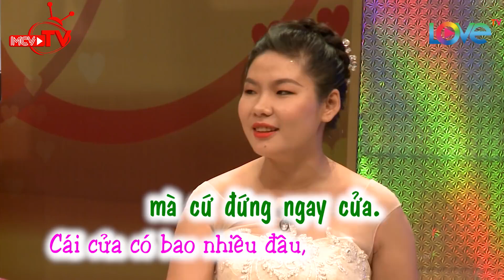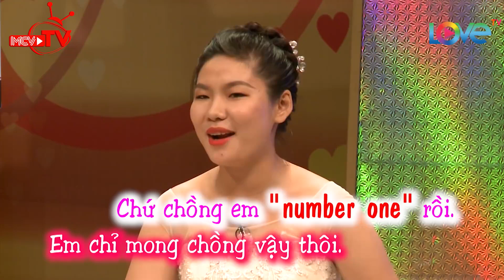ĐI ĂN QUỴT KHÔNG TRẢ TIỀN anh chàng 120 kg bán thân gán nợ yêu luôn con gái chủ quán😱